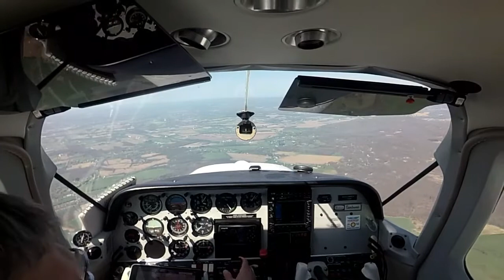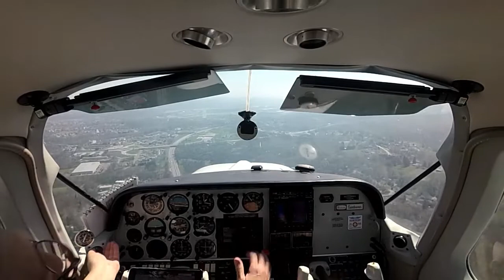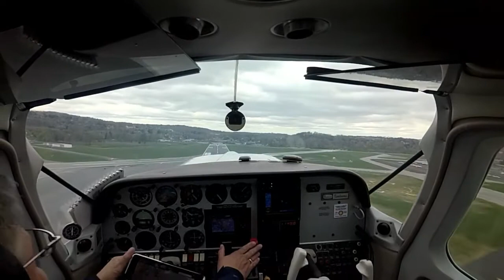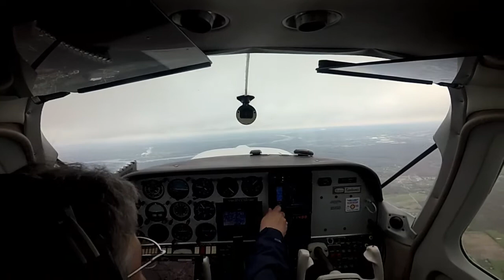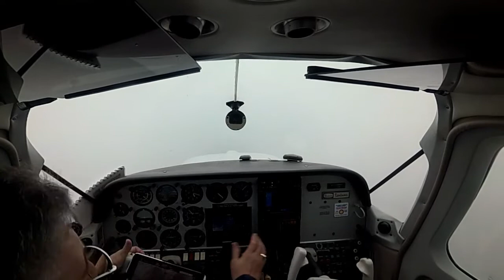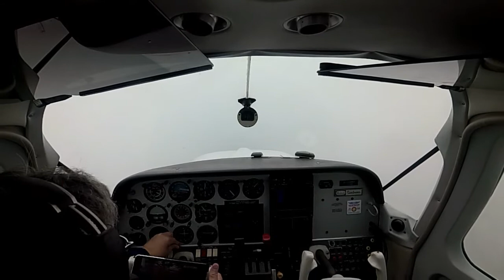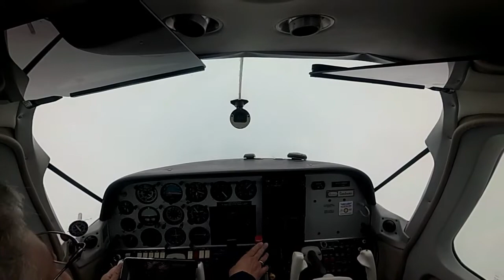KOXB - KCXY - KOXB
Mary and I flew to Harrisburg, PA to attend a wedding.

ATC, IMC, it's all in this one.  Fun flights, great time at the wedding and spending time with family. Life is good!

My Books